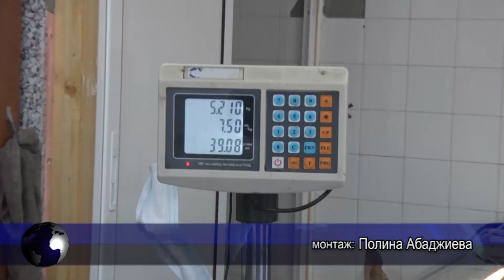7,50 лева за килограм шаран в Шумен